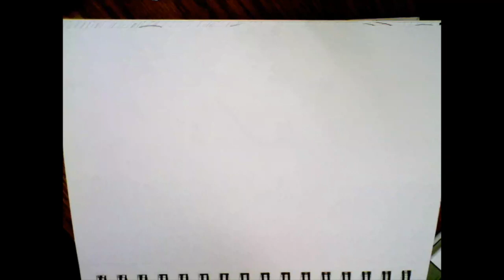Ketchikan in Coffee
I made this in the beginning of the month when Ketchikan was seeing it's first confirmed cases. Love and hope. Prayers for safety in the community in Ketchikan.